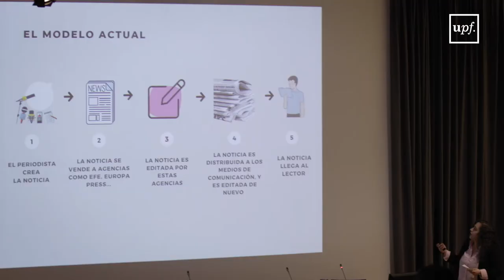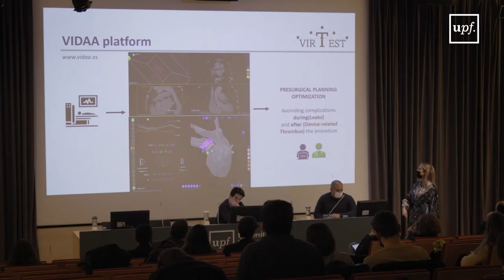Final del programa d'emprenedoria Start UPFlama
Els projectes Ahcarya, Altés, Food To Feed, PictoLex, Som BCN i VirTest han estat els escollits a la final d’aquesta iniciativa de foment de l’emprenedoria, celebrada aquest 23 de febrer al campus del Poblenou. Obtindran ajuts i suport per a la seva constitució com a empreses.